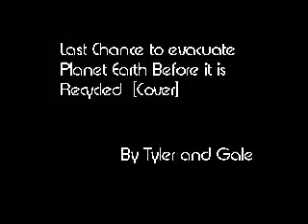Last Chance to Evacuate Planet Earth Before its Recycled Cover.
We recoded this as a Joke and we were not being serious. Anyways this is Gale and me Playing Last Chance to Evacuate Planet Earth before its recycled by Porcupine Tree.